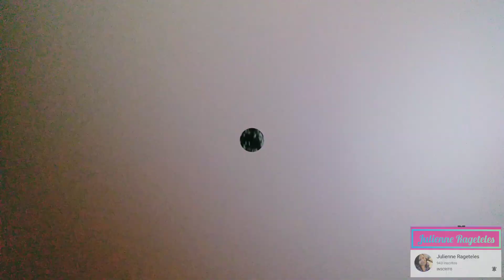MONTAMOS NOSSA ÁRVORE DE NATAL.🎄🥰